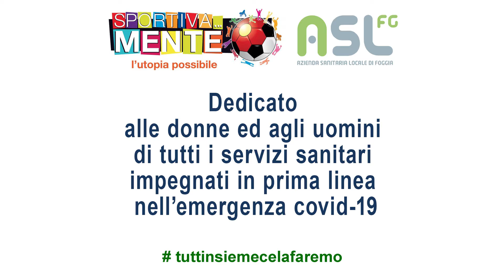Siamo orgogliosi di voi ASL Foggia 2020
Siamo orgogliosi di voi ASL Foggia.jpg